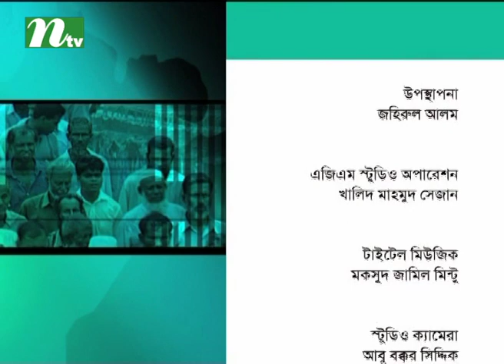Ei Somoy (এই সময়) | Episode 2276 |Talk Show | News & Current Affairs